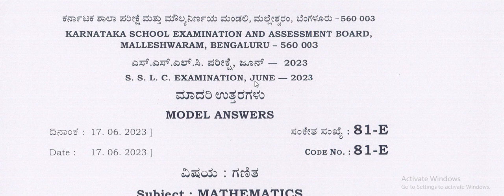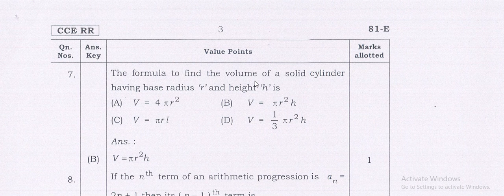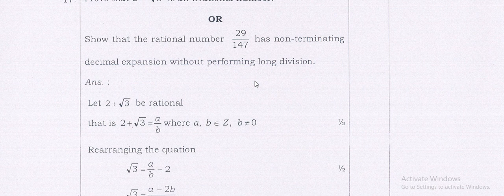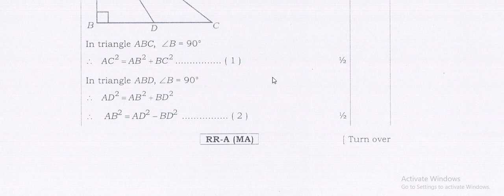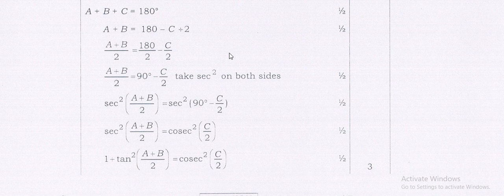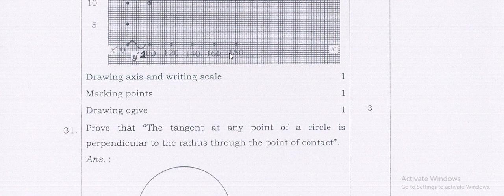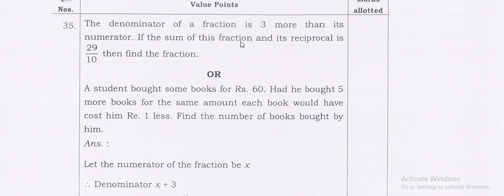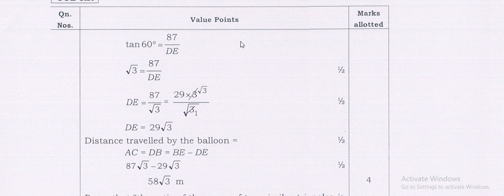SSLC (10TH CLASS) MATHEMATICS JUNE 2023 SUPPLIMENTARY EXAM ENGLISH MEDIUM KEY ANSWER 17-06-2023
SSLC ಗಣಿತ ಪೂರಕ ಪರೀಕ್ಷೆ ಜೂನ್-2023‌ ರ ಇಂಗ್ಲೀಷ್‌ ಮಿಡಿಯಂನ ಕೀ ಉತ್ತರಗಳು ಪರೀಕ್ಷೆ ದಿನಾಂಕ : 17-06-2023